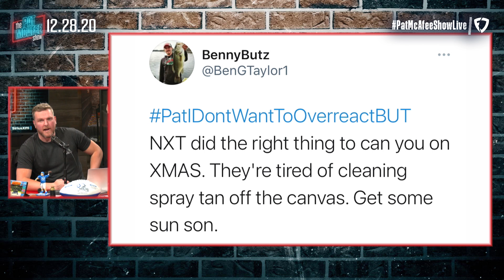Pat McAfee Talks Being Fired From NXT On Christmas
Nothing like being fired on Christmas man.